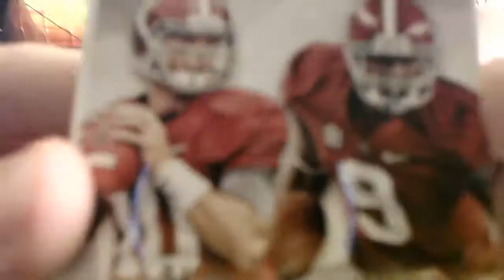Lord Barry's (1) 2015 Panini Contenders Draft Picks Football Packs